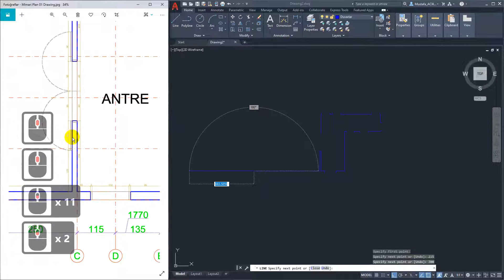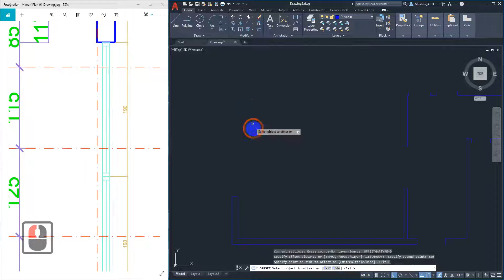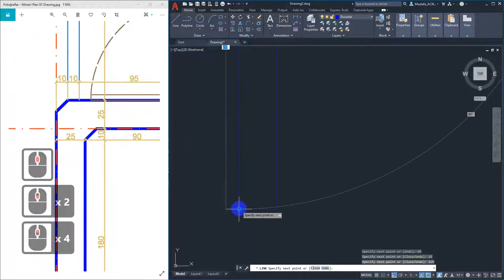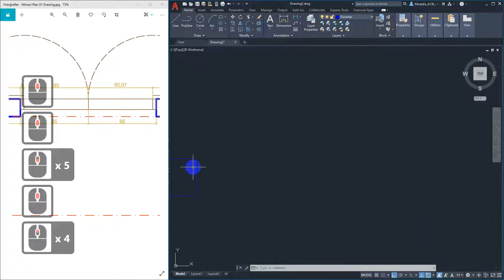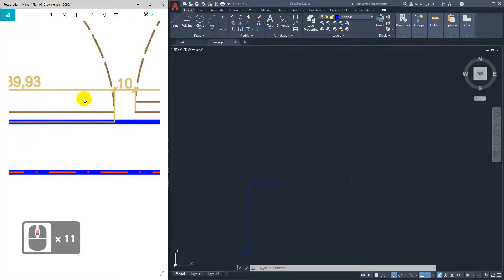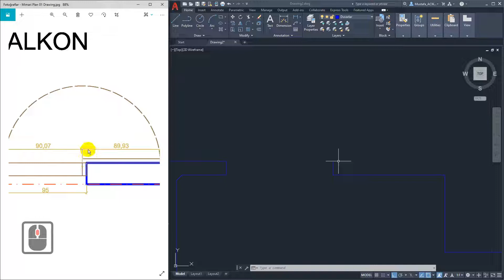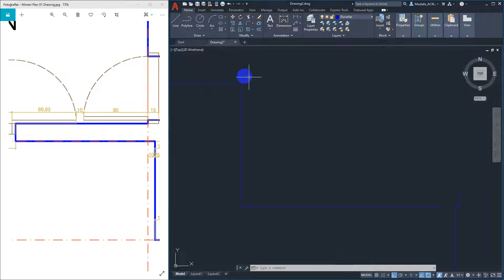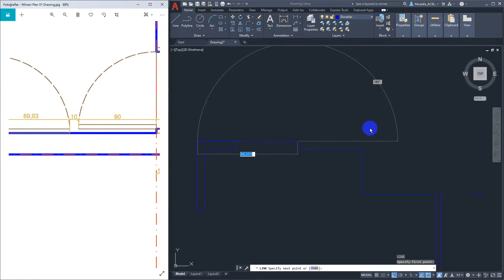Mimari Plan Çizimi | Duvarlar - Salon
Bilgisayarlı Elektrik Tesisat Projeleri Çizimi dersinde bu anlatımımızda Salon kısmının çizimini yapacağız. İlgili plana ait örnek plan resmine birinci video olan giriş videosunun açıklama kısmından erişebilirsiniz.